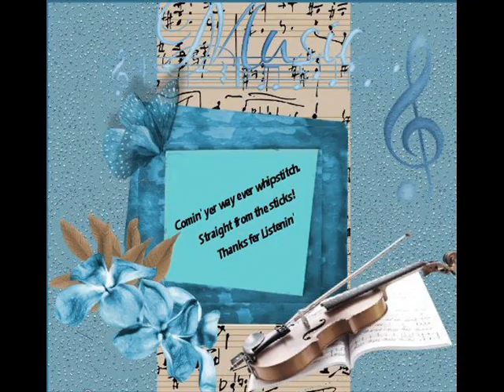Our Love Is Not Worth Living For Byron Johnson